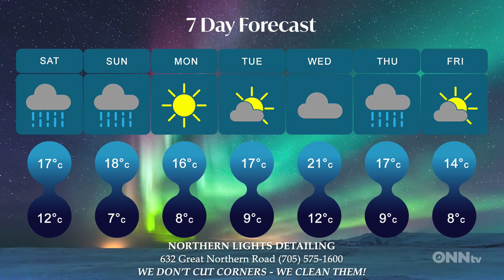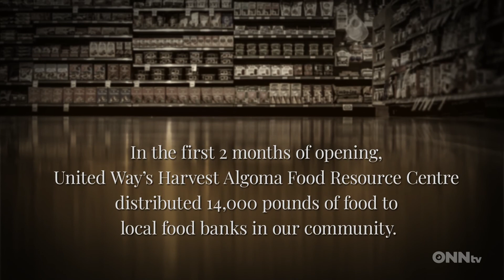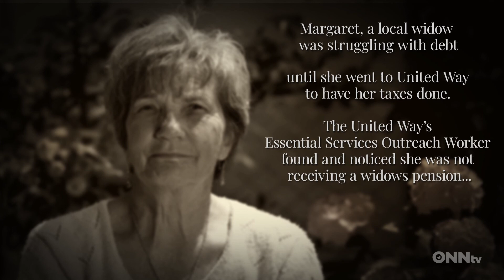Special Report PM Edition - Sept 11